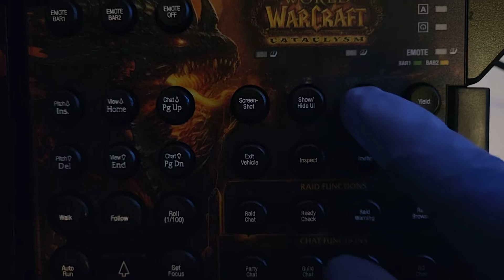Asmr - My World of Warcraft steelseries shift keyboard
My new beauty in my wow collection 🔥🔥